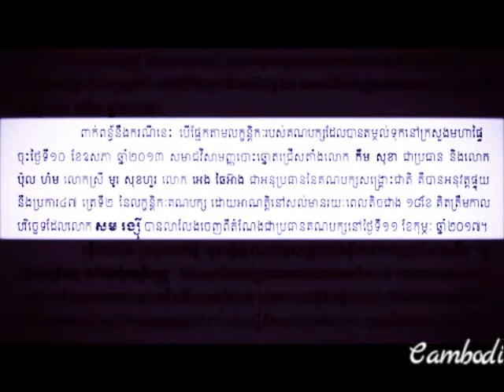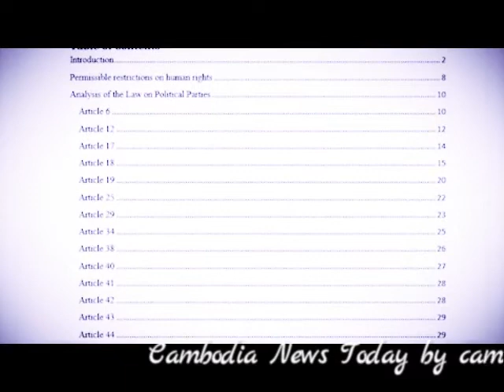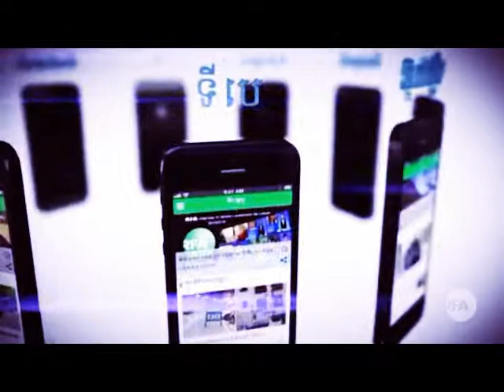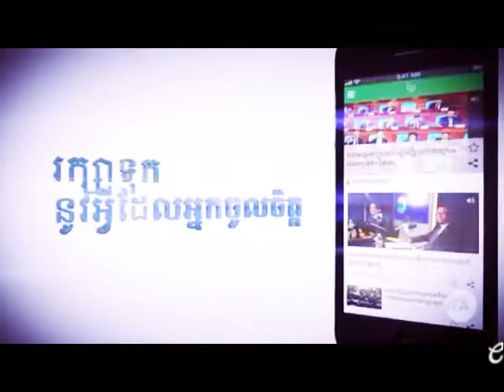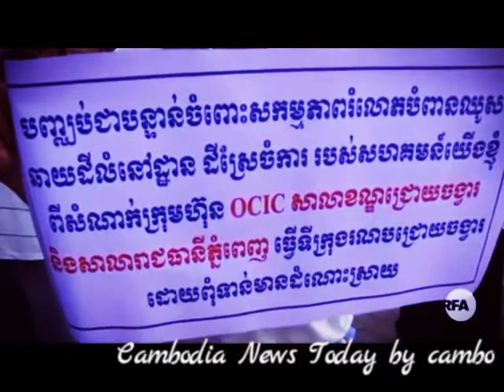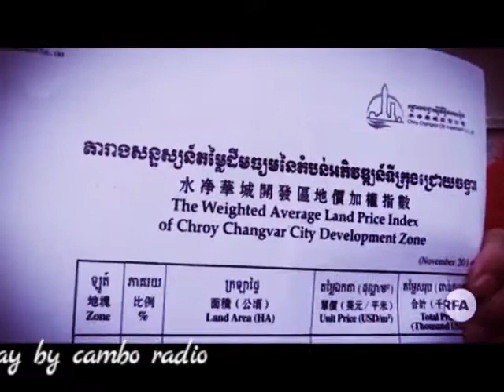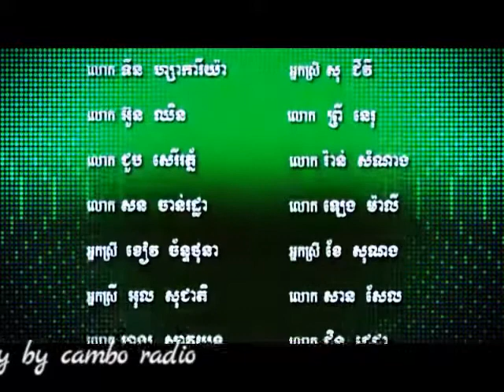RFA TV Cambodia News March 29, 2017